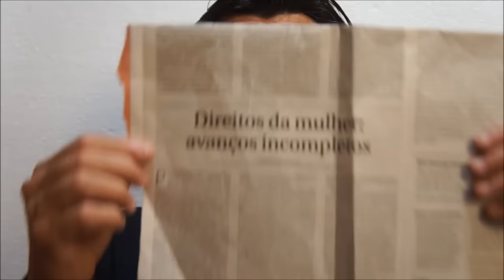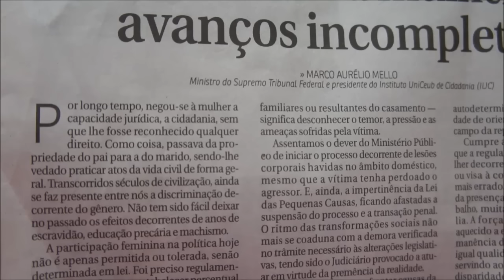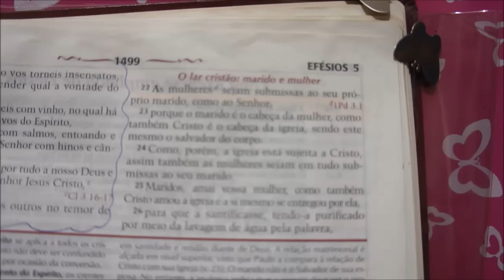APÓSTOLO PAULO E A MULHER CRISTÃ ( II )